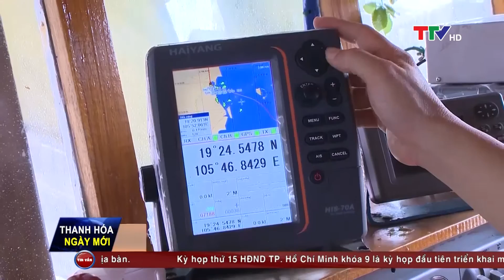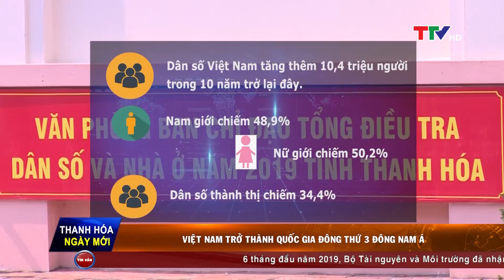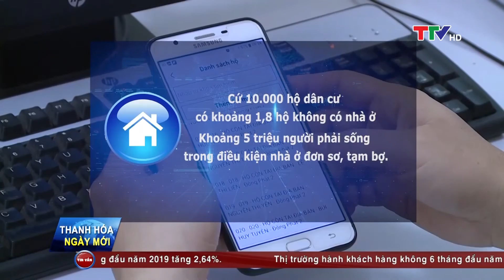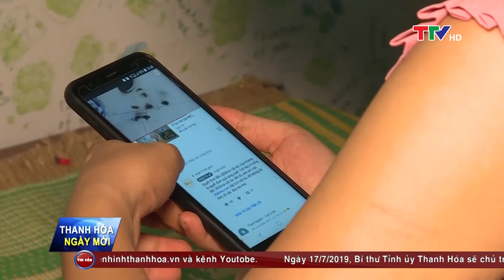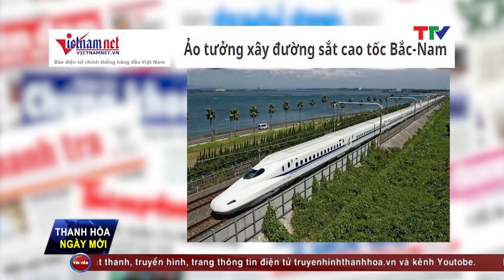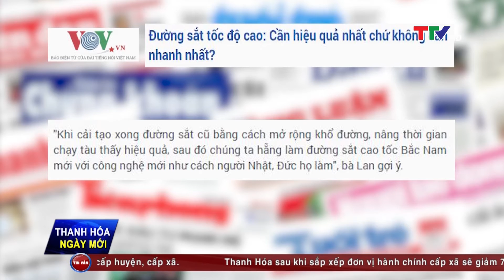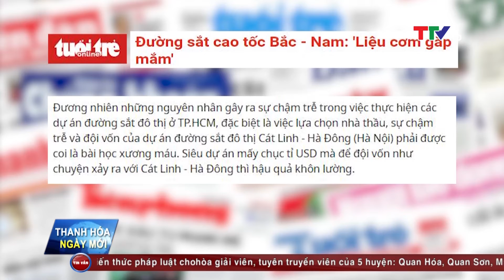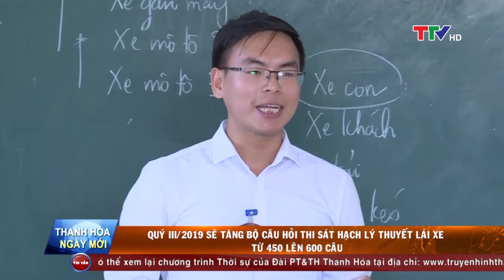Thanh Hóa ngày mới 12/7/2019